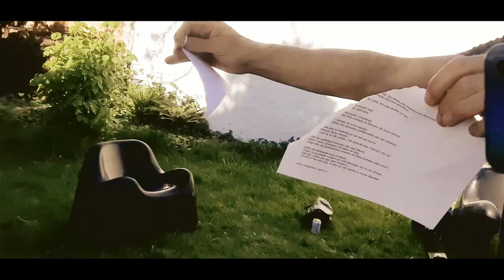Noodzakelijk Kwaad : Overuren In Het Niets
Clip gemaakt voor "De Sprekende Ezels Viraal", 20/05/2020, Arenberg Schouwburg, Antwerpen.
Film : Ingrid Heiderscheidt
Montage : Mathieu Toulemonde
Teksten : Jan Ducheyne en Simon Van Buyten
Kalimba + Percussion : Frank Pay
Guitar : Teuk Henri
Synth : Jef Mercelis